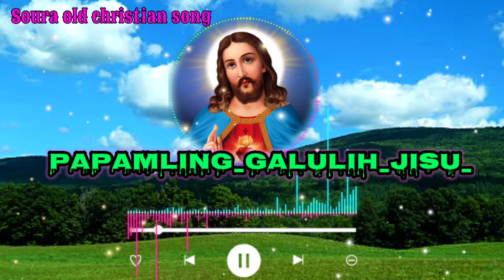PAPAMLING GALULIH JISU |Soura old song